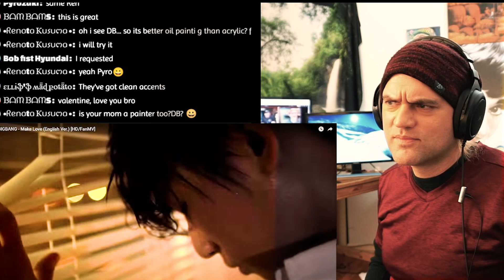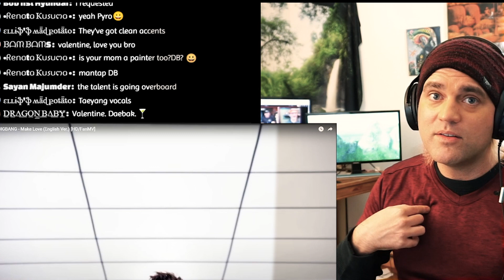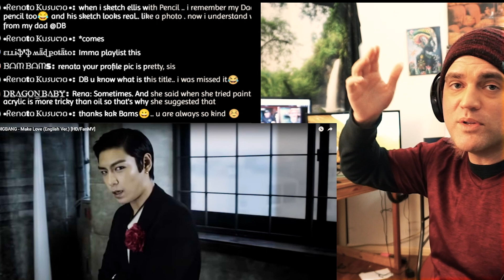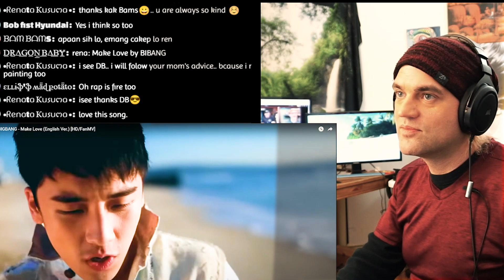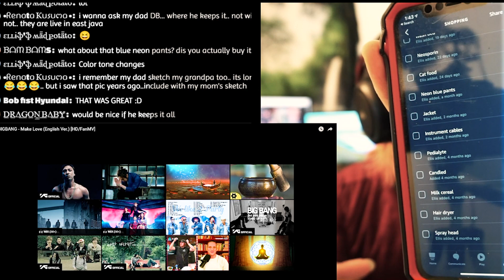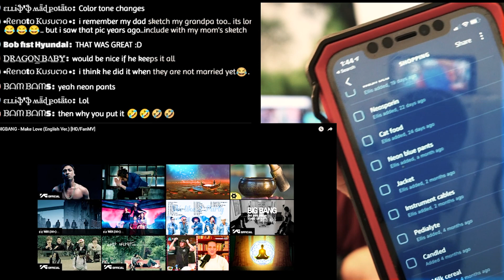Musician Reacts to BigBang - Make Love (Reaction, Guitarist Isnt a Vocal Coach Reacts)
Guitarist Isnt a Vocal Coach Reacts

Musician Reacts to BigBang - Make Love (Reaction by isnt a Vocal Coach)

I am a Music Teacher, maybe Vocal Coach, maybe Professional Dancer, sometimes Producer. I have a Master's Degree in Classical Guitar and an awesome cat. On this channel you can find: Voice reactions, beatbox reactions, KPOP, and guitar reactions.

LYRICS:

I never knew Id find a love so true
This one right here, is just for you

Remember that One day
I held your hands then I kissed your lips then I told you
Our love was meant to be and always will forever
Give me that happiness I get from you just being there

I always see you when I close my eyes, youre on my mind
So cant you see, I need you right here wit me, close by my side
This time for sure, Gonna let you know, My love is straight from the heart

Forever youre my girl Forever be my world You are the only one
The only one Ill ever need, my life is you and me
Forever youre my girl Forever be my world
Ill never break your heart no, so baby dont let go

Even through the hard times We made it through just fine
When it hurt we put in the work
To show that Im yours
And that your mine
Thats how we got this far
Lets never be apart
Girl, youre my queen
Im here for you
Cuz youre my everything

You always make me feel like everyhings gonna be alright
With the things you do, because its you the real true love of my life
This time fo sho, Gonna let you know, My love is straight from the heart

Forever you my girl Forever be my world
The only one Ill ever need, my life is you & me Forever you my girl Forever be my world

uh baby!
you know Id walk them miles
climb mountains with up styles
all I wanna do, is be with you
aint no matter what, where and how
(right here and now) we can both get down (straight work it out) yeah
like that sound bump n grindin perfect timin
lets dine and both be proud
yeah yeah yeah
gonna take you on a joyride today
me and you stay true never hesitate
to make love — sho nuff
youre the only one Im ever thinkin of

just to hold you baby I can hardly wait
as we go through the motions damn its great
to make love — sho nuff were gonna take it to the end and thats whats up

You are the only one I want to spend my whole life with I know
Anywhere you are, thats where I will call home

So just take my hand and say that you will never let it go
Two hearts always beating as one forever more

Im nothing without you Im nothing without you girl